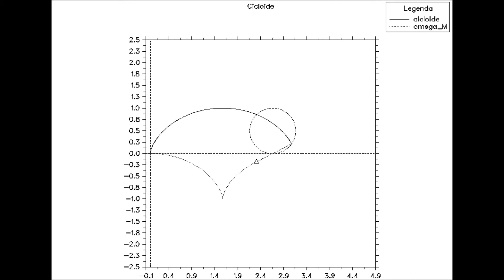cycloid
You can see a wheel rolling without slipping as one of its points describes the cycloid. Path of cycloid's curvature center is also graphed.

Code in Fortran 95 with the use of DISLIN as graphic library and a movie maker to obtain the animation.